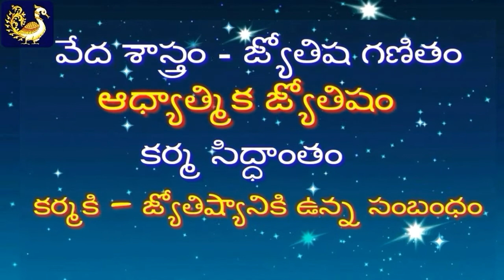MESHA RASI LIFE మేష రాశి జీవితం